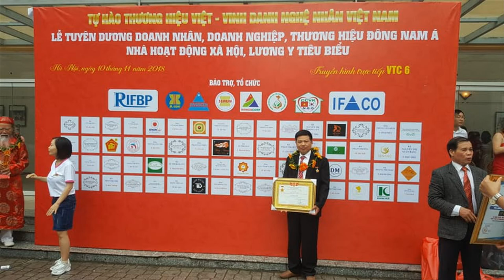XẺ GỖ MÍT Khủng làm Tượng Thờ + Ngựa Thờ, Khách Hải Phòng. đồ gỗ Hiền Lanh. 0986883349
- sáng mùng 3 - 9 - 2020. Đồ Gỗ Hiền Lanh xẻ 200 tấn gỗ mít ta làm ngựa thờ + tượng thờ + cuốn thư câu đối + hoành phi + khám thờ - hàng đặt khách Hải Phòng
- Đồ Gỗ Hiền Lanh thu mua gỗ mít ta với số lượng lớn. ai có bán lh 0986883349
- Đồ Gỗ Hiền Lanh sản xuất Đồ Thờ gỗ mít ta lớn nhất Việt Nam